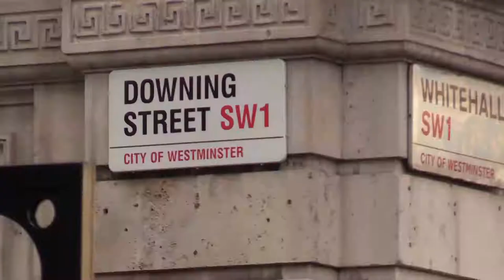وقفة احتجاجية في لندن لعدد من المنظمات تطالب تيريزا ماي بعدم استقبال ولي العهد السعودي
نظّم تحالف “اوقفوا الحرب” وقفة إحتجاجية يوم امس الخميس أمام مقر رئاسة الوزراء البريطانية إحتجاجا على التواطؤ البريطاني في الحرب السعودية على اليمن واعتراضا على الزيارة التي يعتزم ولي العهد السعودي محمد بن سلمان إجراءها الى المملكة المتحدة.

وشارك في الوقفة، ممثلو عشر منظمات حقوقية وإنسانية، من بينها حملة مناهضة تجارة السلحة (CAAT) ومعهد البحرين للحقوق والديمقراطية (BIRD)، حيث سجل المحتجون اعتراضهم على التورط البريطاني في الحرب السعودية على اليمن التي توشك ان تدخل عامها الرابع على التوالي.

ووجه المحتجون رسالة مفتوحة، تلاها ممثل تحالف اوقفو ا الحرب ستيفن بيل، الى رئيسة الوزراء البريطانية تيريزا ماي طالبوها فيها بالغاء الزيارة المقررّة لولي العهد السعودي الى بريطانيا باعتباره شخصا غير مرحب به بسبب مسؤوليته على الحرب على اليمن.

وخلال الوقفة الاحتجاجية، سلم ممثلون عن عشر منظمات إنسانية وحقوقية بريطانية، ممثلين بالمحامية والناشطة الحقوقية كيم شريف والممثلة عن حملة مناهضة تجارة الأسلحة لوسي كنجن، رسالة لرئيسة الوزراء البريطانية يحثونها فيها على سحب دعوتها لولي العهد السعودي، مشيرين إلى دوره في خلق "أسوأ أزمة إنسانية في العالم منذ عقود من خلال الحرب التي يقودها في اليمن".

وجاء في الرسالة المفتوحة أن «ولي العهد السعودي مسؤول عن أكبر كارثة إنسانية في العالم من خلال استمرار حربه على اليمن؛ حيث راح ضحية هذه الحرب المستمرة الآلاف من القتلى والجرحى والملايين من الجوعى والمشردين، إضافة إلى انتشار الأمراض الخطيرة».

وحذر النشطاء في الرسالة، من أن الزيارة تعد رسالة واضحة بأن بريطانيا توجه صفعة لمن يتعرضون للاعتقال والتعذيب في السعودية. وأضافوا أن السعودية دعمت عمليات القمع في دول أخرى مثل البحرين، وقامت بحصار قطر واحتجاز رئيس الوزراء اللبناني سعد الحريري، في ما يعتبرونها محاولات فاشلة لتغيير أنظمة دول ذات سيادة.

كما ألقت الرسالة الضوء على قلق هذه المنظمات بشأن تدهور حقوق الإنسان في السعودية، حيث تم إعدام أكثر من مئة شخص العام الماضي، حسب الرسالة.

وبيّنت الرسالة السجل الخطير للمملكة في مجال حقوق الإنسان؛ حيث إن قمع حرية الرأي والتعبير مستمرة واعتقال النشطاء والمدافعين عن حقوق الإنسان تتم بلا هوادة وخارج إطار القانون، إضافة إلى استمرار عقوبة الإعدام حيث نفّذت أحكام الإعدام عام 2017 بحق 100 شخص.

وأضافت الرسالة أن للسعودية دوراً في دعم حكومة البحرين التي تقمع وتعتقل وتقتل النشطاء والمعارضين، هذا بالإضافة إلى قيام المملكة مع الإمارات والبحرين ومصر بفرض حصار على الشعب القطري أدى إلى انتهاك الحقوق الأساسية للمواطنين في قطر ودول الخليج.

وأشار الموقعون على الرسالة إلى تواطؤ بريطانيا في الحروب التي تخوضها السعودية من خلال بيعها أسلحة ومعدات عسكرية تستهدف المدنيين والبنى التحتية لدول ذات سيادة.

يذكر أن مكتب رئاسة الوزراء البريطانية أعلن نهاية الشهر الماضي أن ابن سلمان سيزور المملكة المتحدة نهاية الشهر الجاري دون تحديد موعد للزيارة.

هذا وكانت مجموعة «أوقفوا بيع السلاح» قد دعت الحكومة البريطانية إلى وقف بيع الأسلحة للسعودية ودول التحالف الذي تقوده الرياض في اليمن؛ بسبب الانتهاكات التي تم ارتكابها خلال الحرب التي يشنها التحالف على اليمن منذ عام 2015.

ولفت تقرير صادر عن «أوقفوا بيع السلاح»، يستند إلى إحصائيات حكومية، إلى أن بريطانيا لا تزال تواصل مدّ السعودية بالسلاح، مؤكداً ضرورة وقف بيعها السلاح فوراً، خاصة أن القانون البريطاني يمنع الحكومة من بيع الأسلحة لدول ترتكب انتهاكات بحق المدنيين.